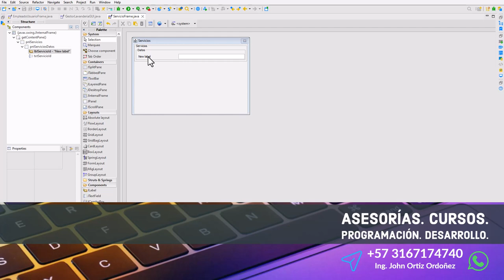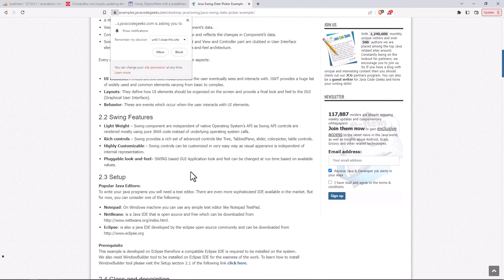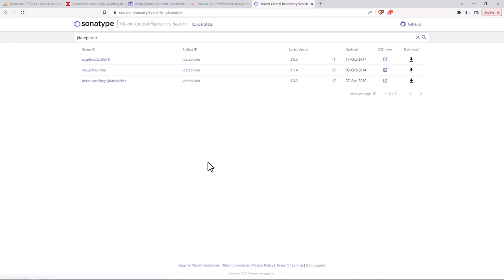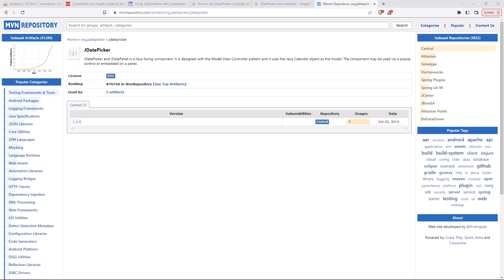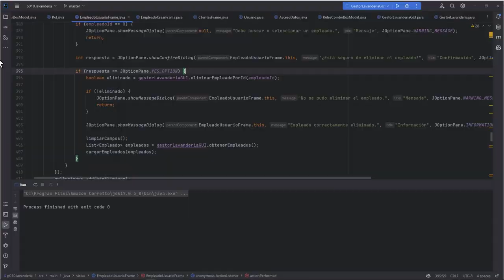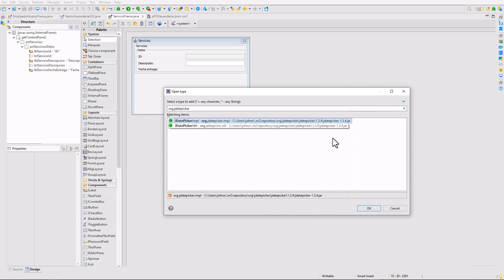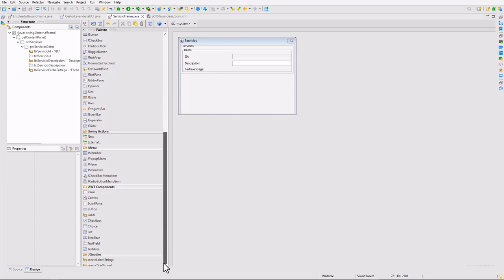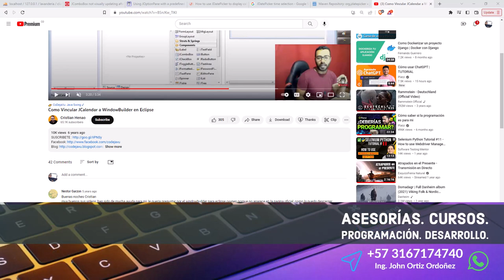Java Curso: 417 Buscando un Componente Grafico para Capturar Fechas